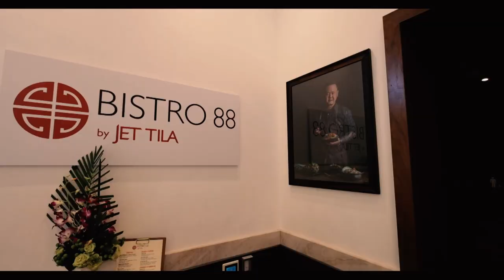2023 BNP Paribas Open Tournament Story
It was a wild two weeks in Tennis Paradise! From the on-court action to the non-stop entertainment to the mouth-watering sips and snacks fans indulged in at the Indian Wells Tennis Garden, the 2023 BNP Paribas Open was one for the history books.